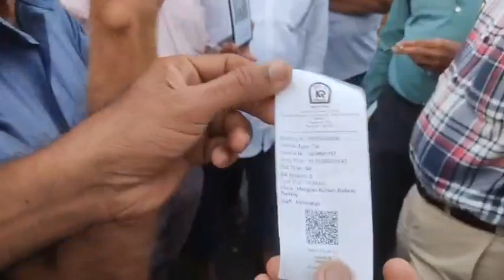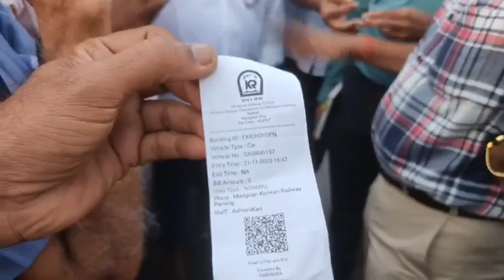Protest against the LOOT OF THE COMMON MAN.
While the Railway authorities have given strict instructions to the parking fee collection Contractor that *NO FEES SHOULD BE COLLECTED UPTO 10 MINUTES*, the Contractor, a BJP functionary, is still extorting money from innocent people after the expiry of 5 minutes.